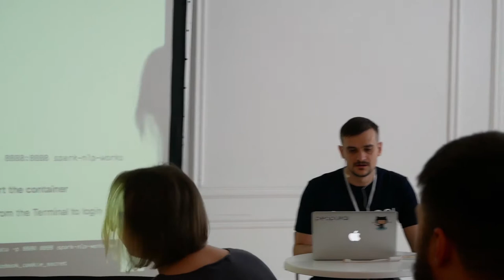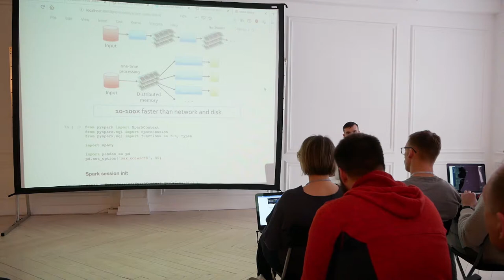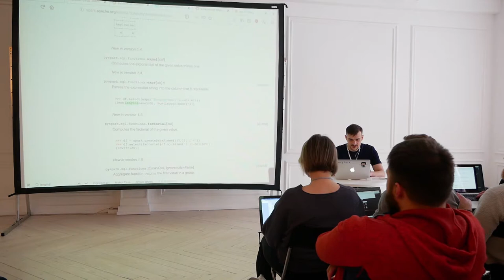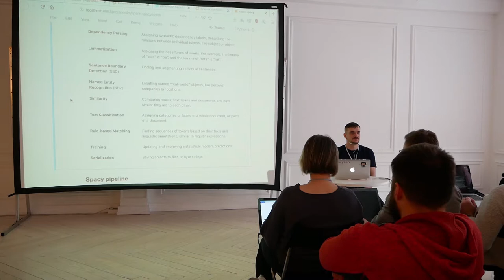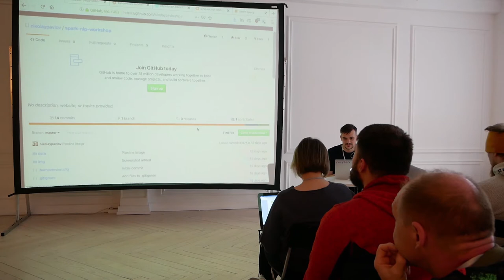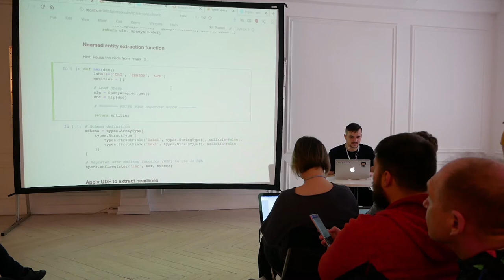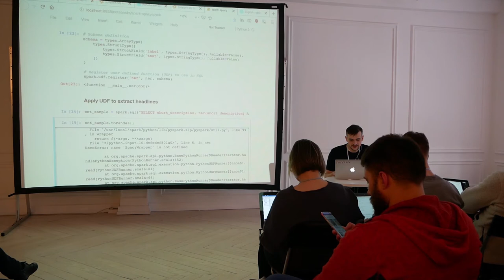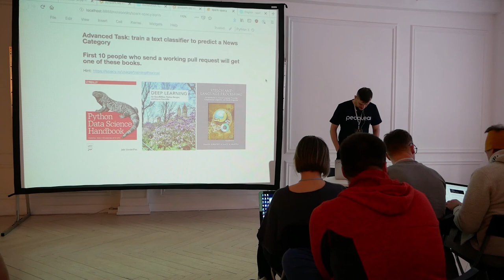Production.ai - Nikolay Pavlov, people.ai "Creating NLP data pipeline with Apache Spark and Spacy"